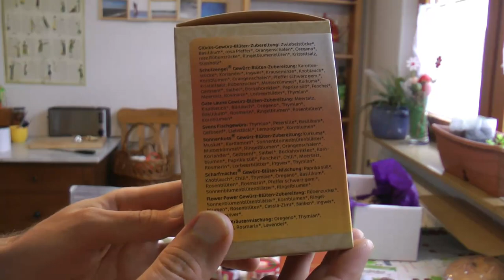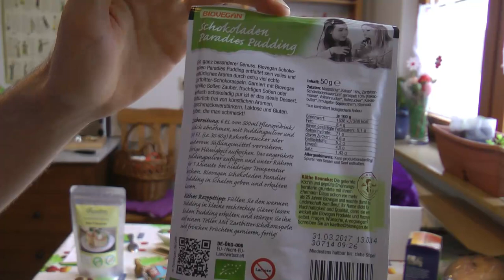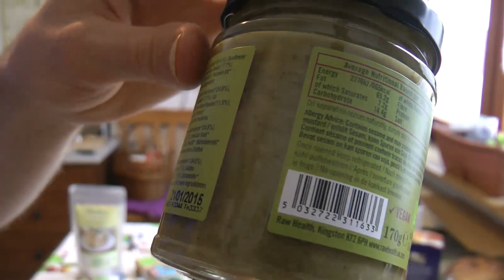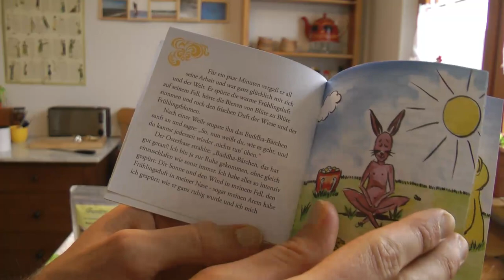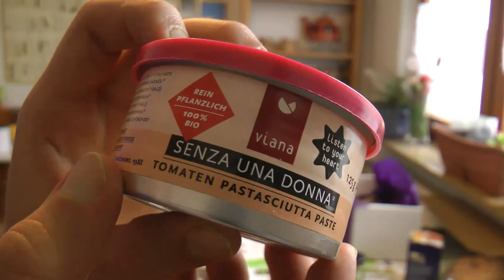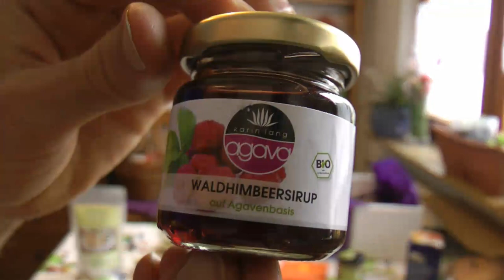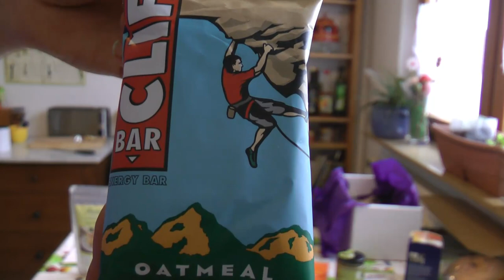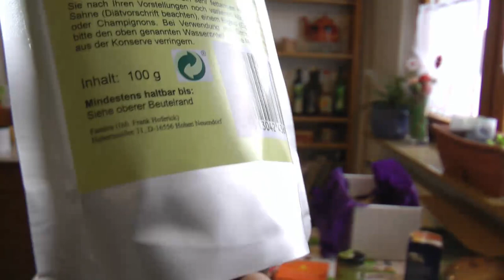Vegan Box April 2014 - Koch's vegan - Unboxing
Da ist sie wieder^^ und hat diesmal ein paar osterliche Überraschungen parat. ;D Das Video ist diesmal noch etwas länger, aber daran werde ich jetzt nicht weiter schrauben^^ Ich habe aber ein paar der Pausen rausgeschnitten, was sich ebenfalls gewünscht wurde ;) .
Na dann, fröhliches Boxauspacken und fröhliche Ostern. :)